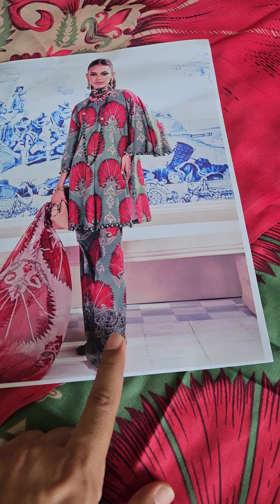M.PRINTS BY MARIA B. - EID 2 EDIT’ 24 - DESIGN 9A